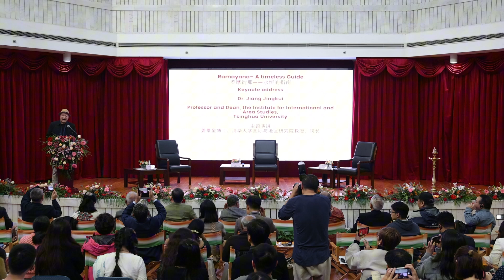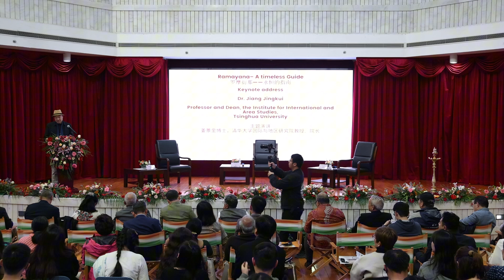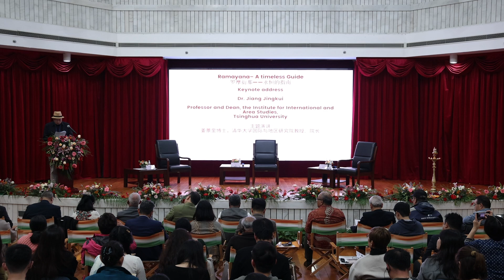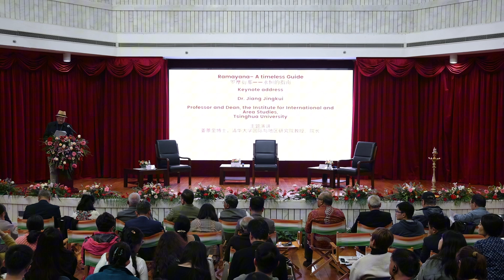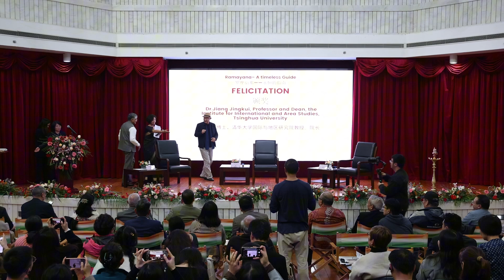Ramayana Conference- Dr. Jiang Jingkui's Speech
Dr Jiang Jingkui, Dean of Tsinghua University's Institute for International & Area Studies, delivered a compelling keynote address, emphasizing the Ramayana's timeless relevance reflects its adaptability to social values of every era. Dr Jiang conveyed that the work is not only the cultural heritage of India, but also the common wisdom of human civilization; it provides ideological resource for personal behavior, social governance and global cultural exchange.